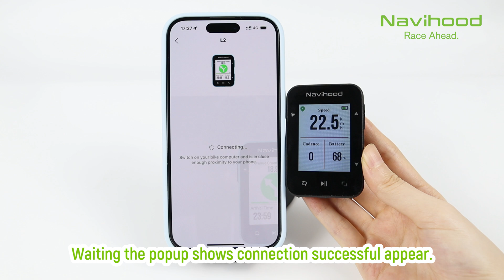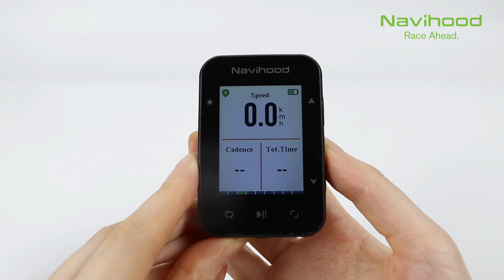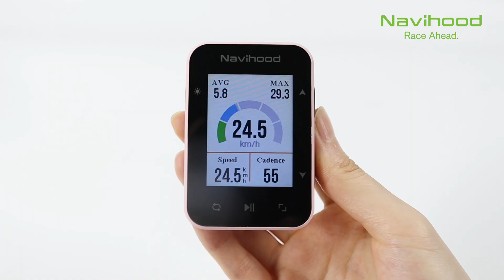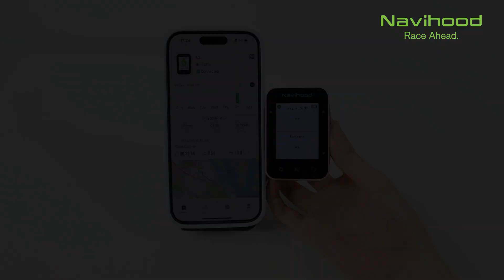Navihood L2 Basic Operation Tutorial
How to use L2 easily? Today we make this tutorial for our global users. It recommends how to download the Navihood APP, connect the APP, connect GPS Signal, and the definition of each button.
Navihood L2 is a light and small yet powerful GPS Bike Computer in the cycling computer industry. It is only 60 Grams but with almost all the features included! Wish you like it!